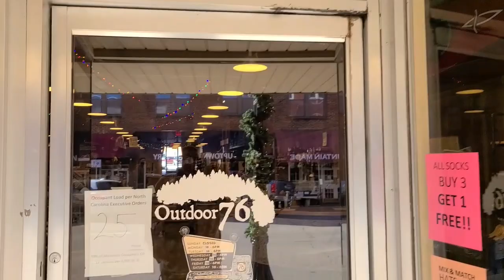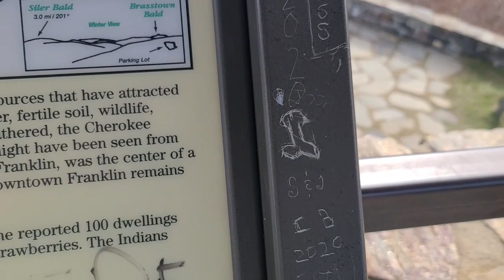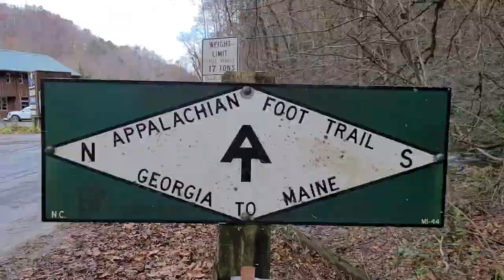Loving RV Life in Franklin!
We stopped for a couple of weeks in Franklin, NC.  Awesome small town atmosphere that was near the Appalachian Trail, of course!  Also, did our first RV Life Thanksgiving here.

0:00 Great Outdoors RV Park
3:53 Downtown Franklin
7:27 Weekend Backpack Trip
26:08 Post Hike
35:17 Thanksgiving